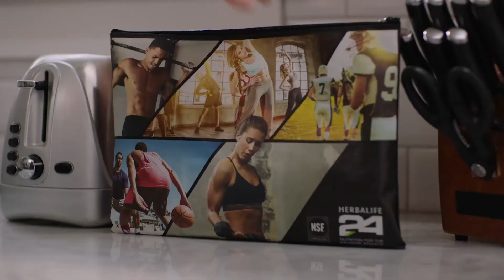Herbalife trial pack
Conoce sobre Herbalife24® Trial Pack

Herbalife24

Tiempo Transcurrido: 0:4903/10/2019

Toma uno. Comparte uno. ¡Recibe los beneficios de la nutrición deportiva a dondequiera que estés con Herbalife24® Trial Pack!